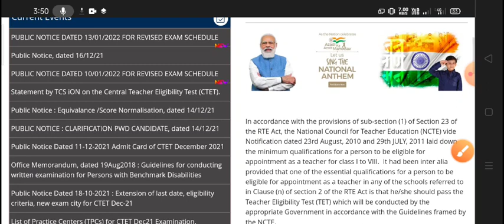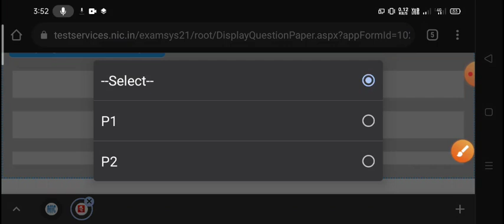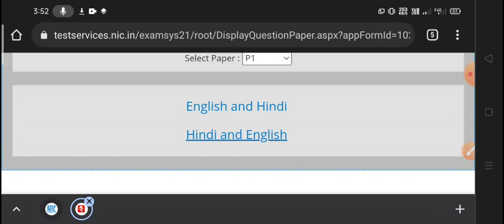ctet news december 2021 | ctet latest news today | ctet answer key 2021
ctet today news, ctet dec 2021 news,ctet results 2022,ctet normalization,ctet exam 2021 dec ,ctet ,cbse ctet news,cbse ctet, cbse ctet result,